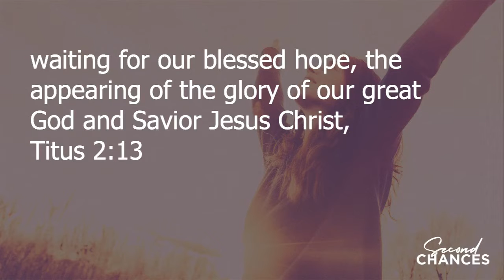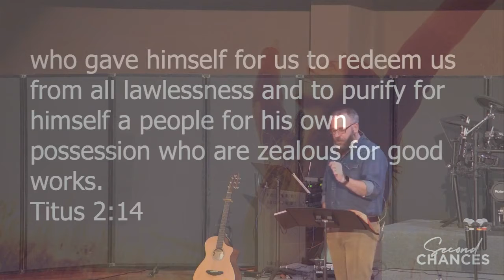Second Chances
Sunday sermon by Pastor Chip Anthony of North Orange Baptist Church